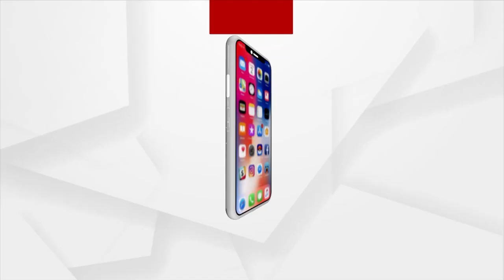No School, No Vote, Villagers Threaten To Boycott Panchayat Election